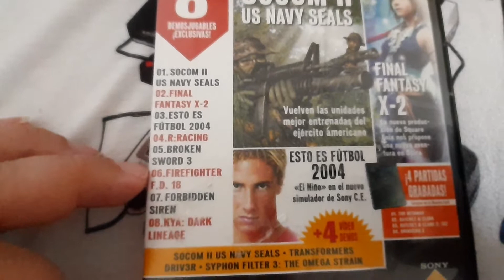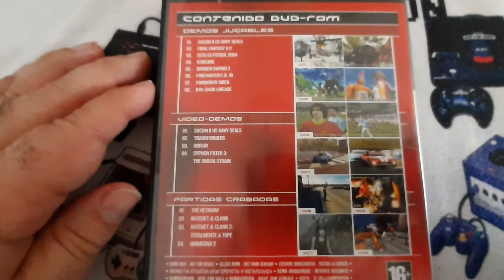DEMO N° 14 / ops2m demo 45 / PLAYSTATION 2 / COLECCIÓN DAVIRO